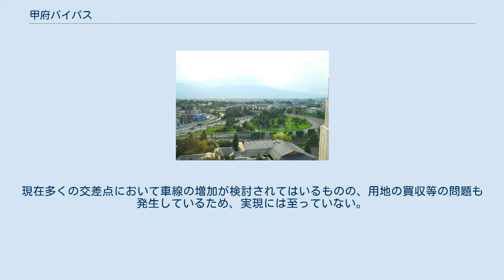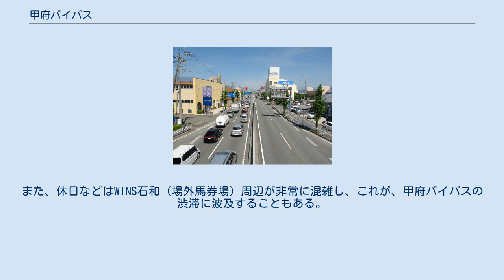甲府バイパス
国母交差点付近 甲府バイパス甲府昭和インター付近 山梨県甲斐市富竹新田付近 甲府バイパス（こうふバイパス）は、山梨県笛吹市から甲府市の市街地の南側を通って、甲斐市に至る国道20号のバイパスである。
 当該道路は甲府市の市街地からはやや南に離れた郊外を通過する。
それゆえ、沿線には郊外型の商業施設が多く、加えて交差点の大部分が平面交差であるため、これらが渋滞に拍車を掛ける原因のひとつになっている。
過去には国母交差点のように立体交差が計画されたこともあったが、沿線住民の反対等により却下された。
現在多くの交差点において車線の増加が検討されてはいるものの、用地の買収等の問題も発生しているため、実現には至っていない。
 主な交差点・立体交差 現在の国道411号城東通りと国道52号美術館通りがかつての国道20号であった。
国道20号がまだ国道8号線であった戦後間もない頃、甲府空襲の戦災復興都市計画の街路の一つに、善光寺駅前から甲府刑務所（現在の甲府市立善誘館小学校）の北側へと緩やかなカーブを描き、そこから荒川橋まで直線で抜ける「国道八号線市内線」と名付けられた幅員36mの道路が計画されていたが、住民の反対に遭い頓挫している。
そのため城東通りと美術館通りは古くからの城下町特有の狭小道路のままとなっていた（美術館通りに関してはその後、甲府市の寿宝地区土地区画整理事業と国土交通省の国道52号寿町拡幅事業によって、幅員22mまで拡幅されている）。
特に城東通りでは「かねんて」と呼ばれるクランク状の箇所が複数存在しており、「かねんて渋滞」と呼ばれる渋滞が常態化していた（「かねんて」の名は駅名（金手駅）としても残っている）。
これらの狭小市街地区間を迂回するため、市街地の南部をV字状に迂回して竜王バイパスへと接続するバイパスとして計画されたのが甲府バイパスである。
 向町2交差点、国母交差点は朝夕を中心に渋滞が発生しやすく、それに伴う事故も多い。
また、休日などはWINS石和（場外馬券場）周辺が非常に混雑し、これが、甲府バイパスの渋滞に波及することもある。
 ^ 山梨日日新聞社編集 『山梨の20世紀』 甲府バイパスが一部開通、pp.142-143 2000年8月10日 第1刷発行 ISBN 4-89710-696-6